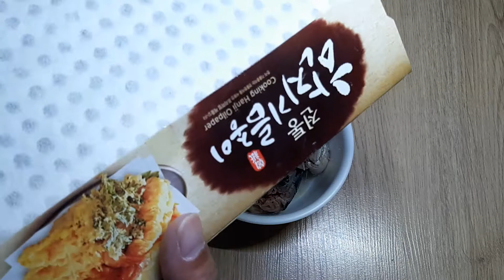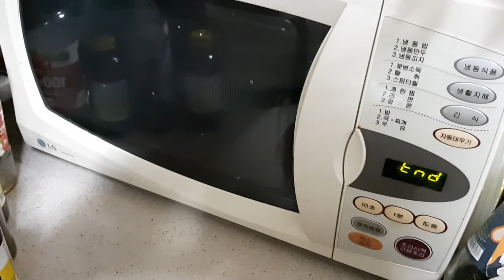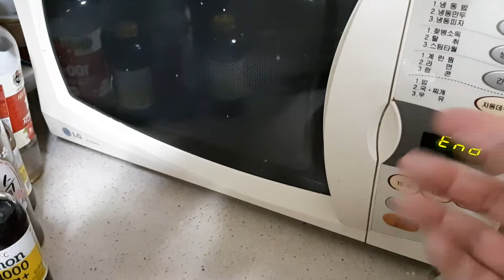고등어 통조림 비린내 레몬으로(엉터리 방법)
식초+레몬즙 1:1 해서 생선을 돌려 가면서 뿌려 두세요 흥건히